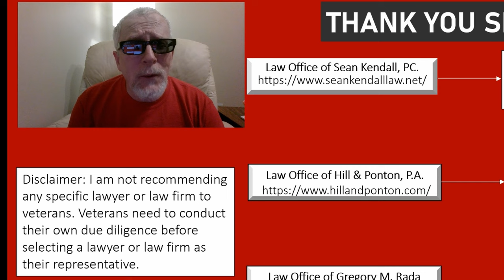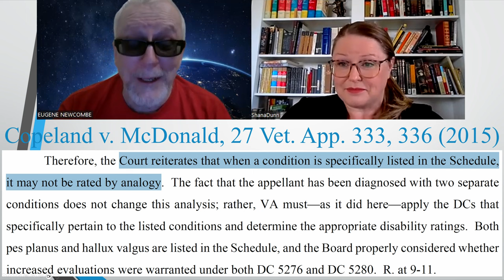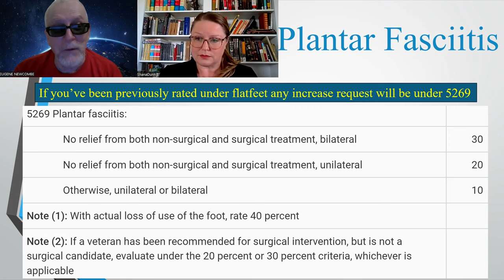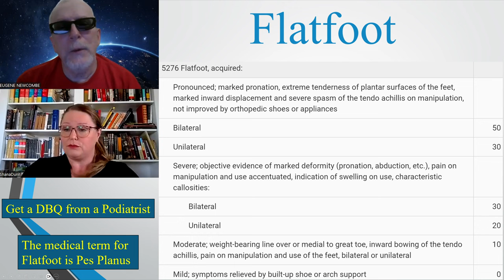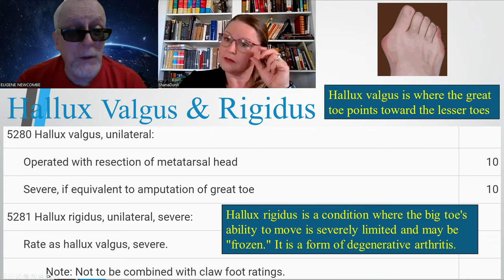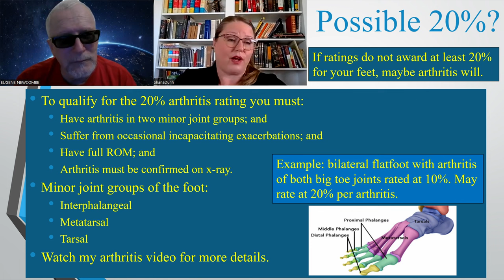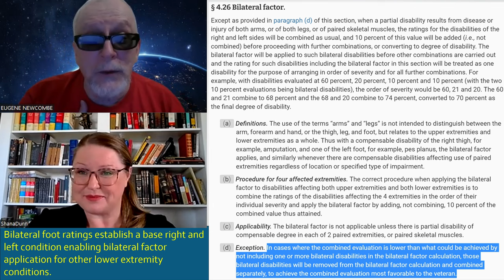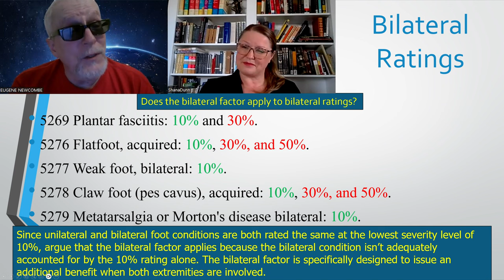VA Compensation: Foot and Toe Ratings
Everything you need to know about foot and toe ratings, foot pyramiding, and foot bilateral factors.